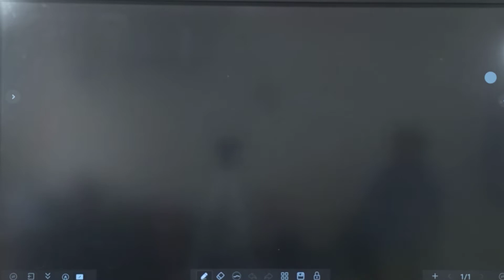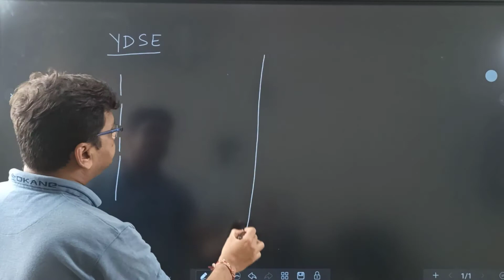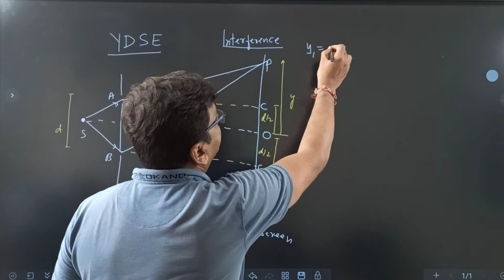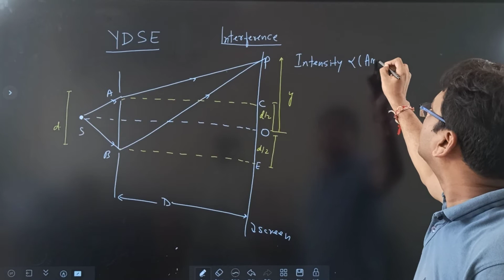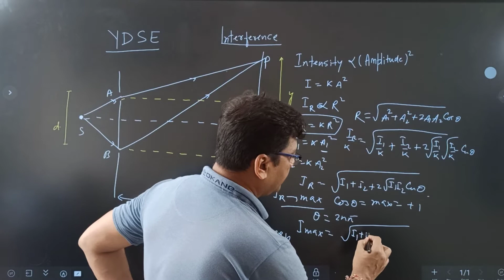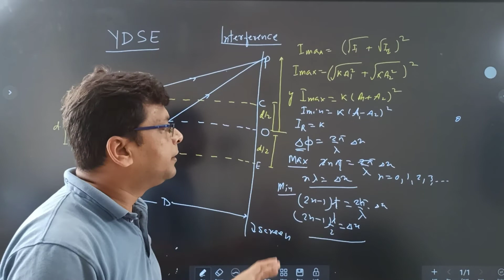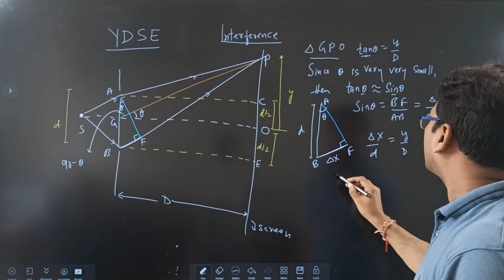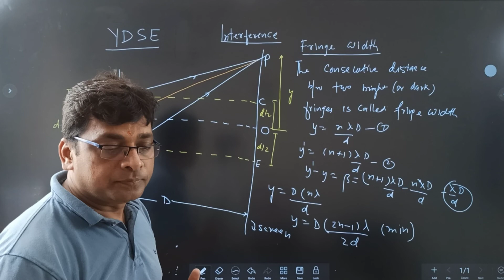Wave Optics-YDSE-Interference of Light || Class 12 Optics Jl ||CBSE ISC JEE NEET| Concept N Solution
What is Young's double-slit experiment class 12th?

In the experiment, light is passed through two slits and forms an interference pattern on a screen behind the slits. Young's Double Slit experiment is coherent light waves that are the same wavelength. The wave theory of light is when two coherent waves meet, they will interfere with each other.

What are bright fringes and dark fringes?

Dark fringes are the result of destructive interference when the waves are out of phase, whereas bright fringes are formed by constructive interence when the waves are in-phase.

What is Young's double-slit experiment formula?

The distance between adjacent fringes is Δy = xλ/d, assuming the slit separation d is large compared with λ. 14: Using the result of the problem above, calculate the distance between fringes for 633-nm light falling on double slits separated by 0.0800 mm, located 3.00 m from a screen as in Figure 8.

What are dark fringes also called?

interference fringe, a bright or dark band caused by beams of light that are in phase or out of phase with one another.

What is fringe and fringe width?

The fringe width is the distance between two successive bright or dark fringes. The distance between two fringes can be calculated by. β λ where, β represents fringe width, λ represents wavelength, represents distance between slit and screen, and represents the distance between two slits.

Why the fringes are straight?

The shape of the fringe depends on how the thickness of the air film enclosed varies. 2.In wedge shaped film the thickness of the air is constant over a straight line along the width of the wedge. 3. Hence the fringes are straight

Why is a fringe called a fringe?

The term fringe refers to the resemblance of the short row of hair to ornamental fringe trim, such as those often found on shawls.